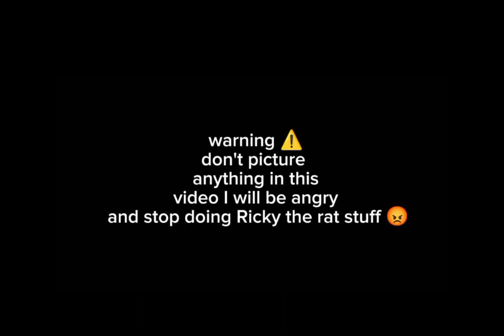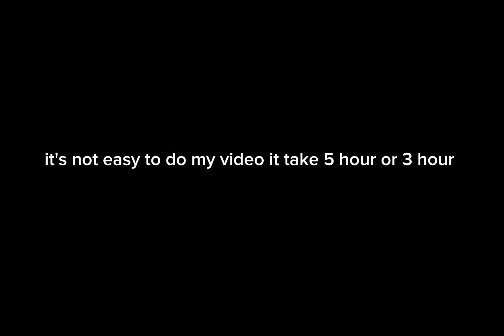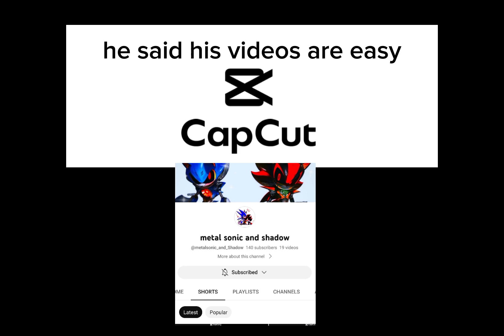making fun of metal Sonic and shadow part 3😭